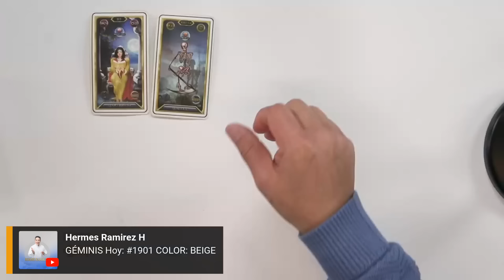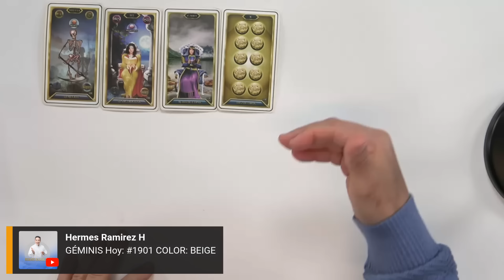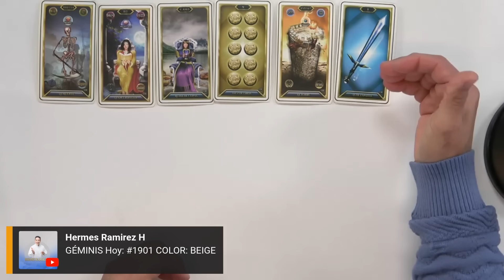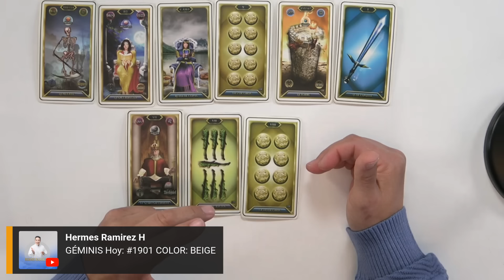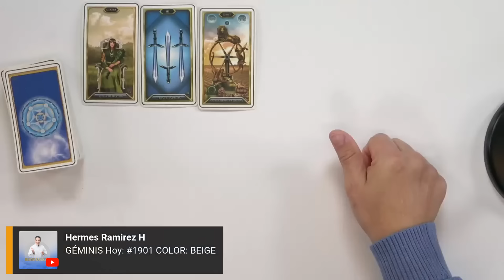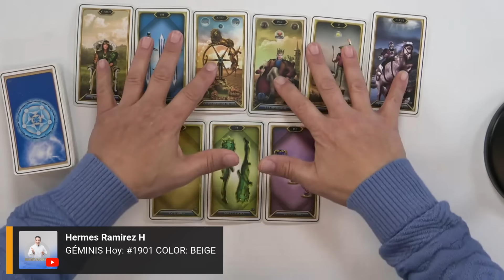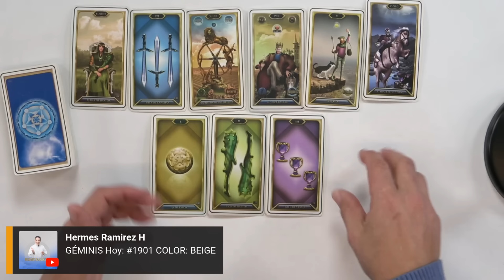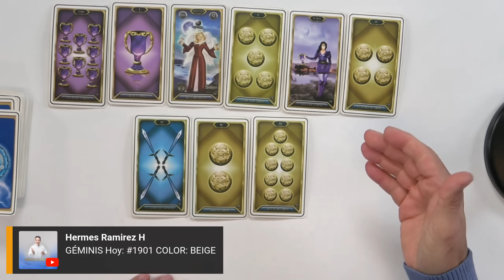GÉMINIS Hoy: Se SEPULTARÁ SOLA-O. No le CREERÁS sus MENTIRAS. Es una PERSONA FALSA-O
#1901     COLOR: BEIGELee más...